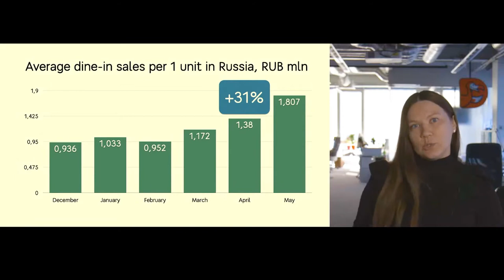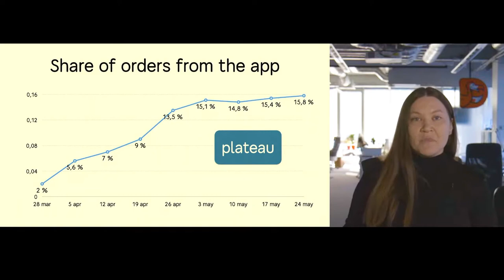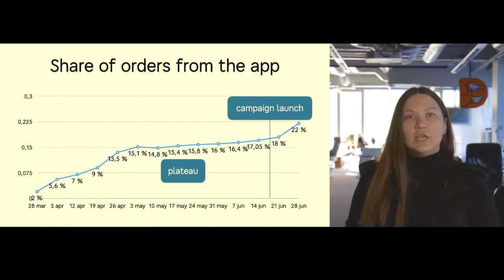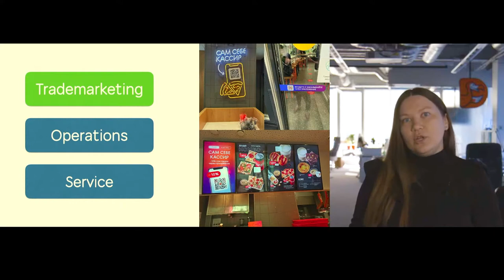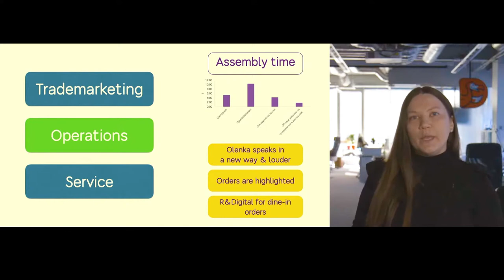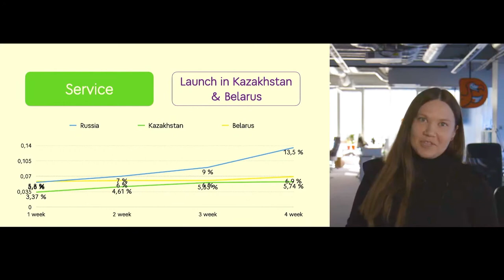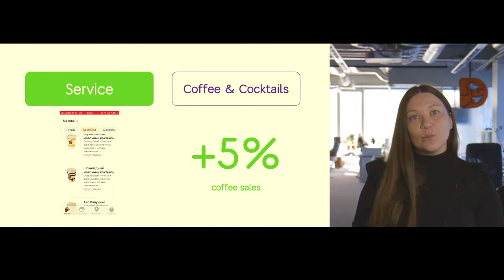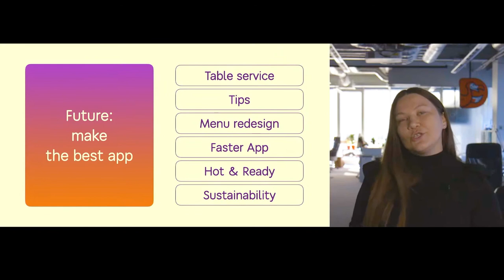Current sales, impact of COVID-19 restrictions, and upcoming features for the dine-in app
Speaker - Elena Tkacheva, Dine-in Leader